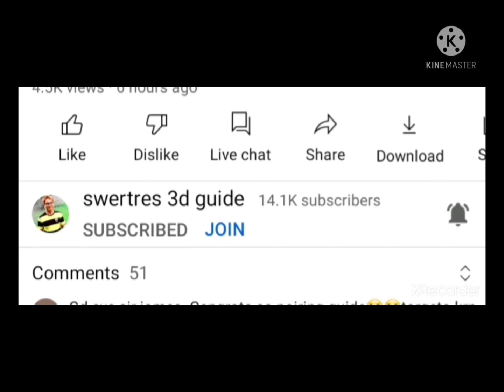SWERTRES 3D ANGLE PROBABLES APRIL 8 2022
SUBSCRIBE LIKE SHARE UG HIT SA NOTIFICATION BEL MGA BOSS ARUN SWERTIHON UG UPDATED SA COMBI PAHABOL DAGGAHANG SALAMAT MGA BOSS AYAW E POST SA INYUHANG PAGE O VLOG ORIGINAL JAMES JR